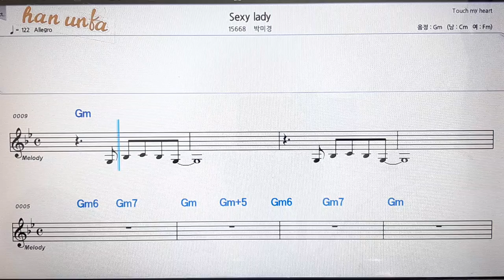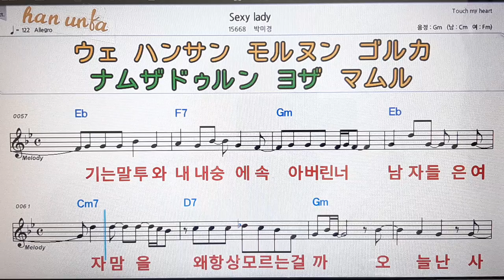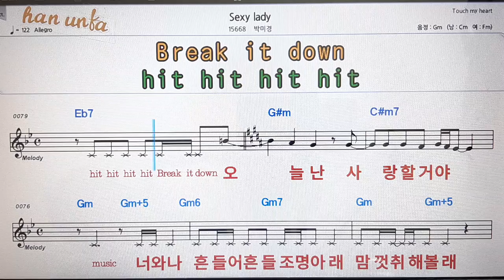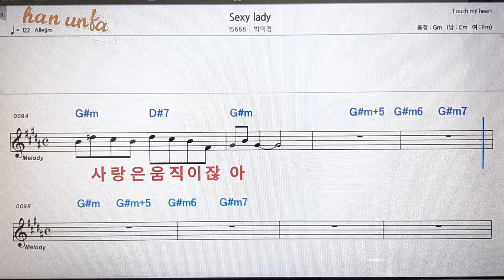Sexy lady/박미경💋노래 반주*기타 코드 악보*가라오케💕Karaoke*Sheet Music*Chord*MR